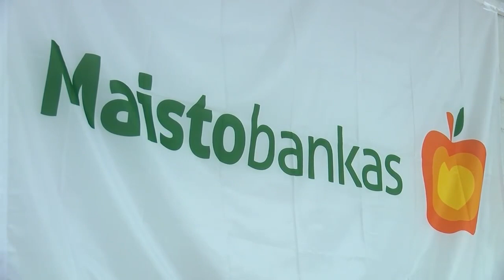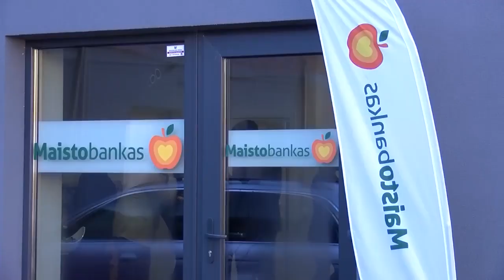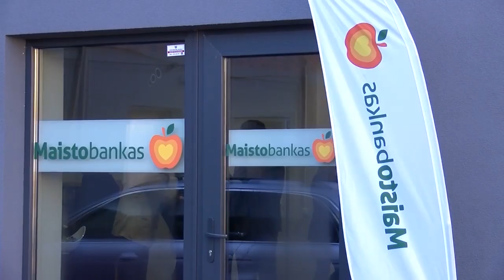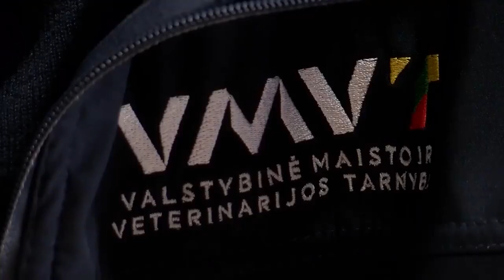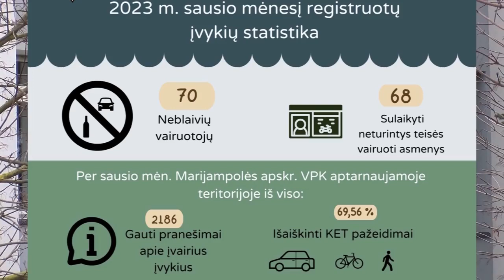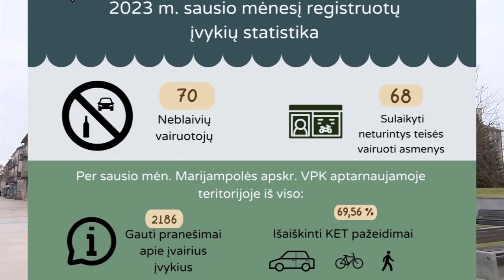2023-02-14 Marijampolės TV žinios